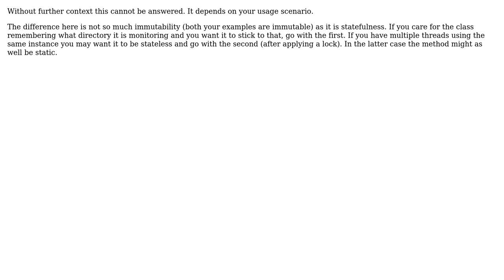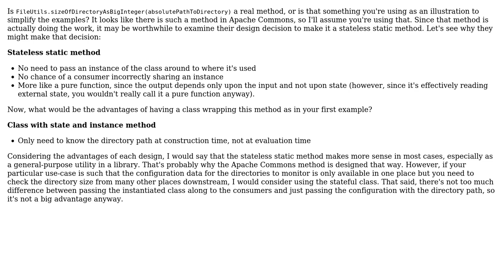Should this class be immutable? (2 Solutions!!)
Should this class be immutable?

With thanks & praise to God, and with thanks to the many people who have made this project possible! | Content (except music & images) licensed under CC BY-SA | Music | Images & others | With thanks to user Robert Harvey user Martin Maat user broAhmed user Aaron M. Eshbach and the Stack Exchange Network Trademarks are property of their respective owners. You are responsible for your own actions.